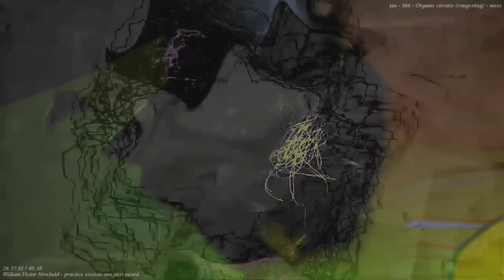[EPILEPSY WARNING] Movie 23 07 22 08h28m53s *Photosensitivity Warning*